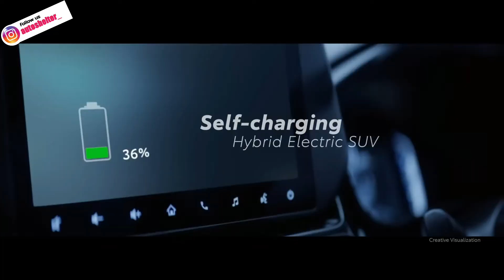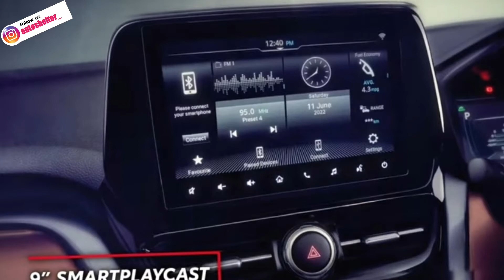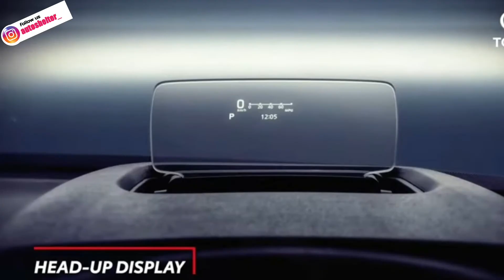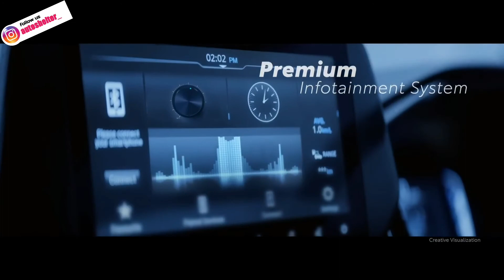Toyota Hyryder 2022 Launch in india | Features,Engine,Interior,Exterior & prices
Hi

Description

About this video- To hello dosto aaj ki video mai hum baat krne wale hai kal hi unveiled hue Toyota hyryder 2022 ke sare detailes ke bare mai so video ko last tak dekhiye aur channel ko subscribe krna mat bhulna♥️